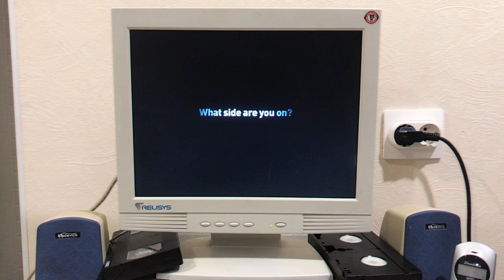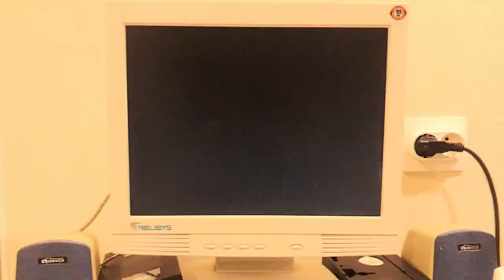Cassette with Need for Speed Trailer from 2010.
Watching Need for Speed Trailer from 2010.